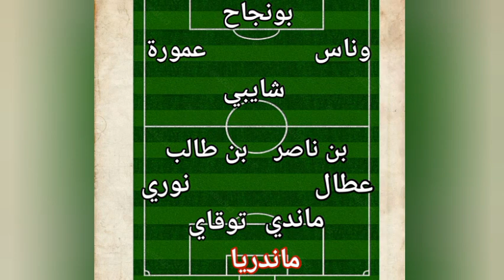تشكيلة منتخب الجزائري ضد موريتانيا المتوقعة في مباراة |تشكيلة منتخب الجزائر ضد موريتانيا المتوقعة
تشكيلة منتخب الجزائري ضد موريتانيا المتوقعة في مباراة غدا|تشكيلة منتخب الجزائر ضد موريتانيا المتوقعة
تشكيلة منتخب الجزائر موريتانيا,تشكيلة الجزائر و موريتانيا متوقعة,تشكيلة منتخب الجزائري ضد موريتانيا,تشكيلة منتخب الجزائر ضد موريتانيا,تشكيلة منتخب الجزائر متوقعة ضد موريتانيا,تشكيلة الجزائري متوقعة ضد موريتانيا